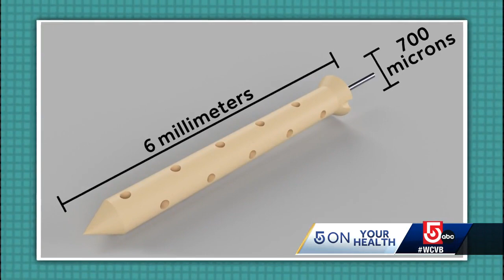Groundbreaking research in Boston could change prostate cancer treatment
Dr. Filipe De Carvahlo is a urologic oncologist at Brigham and Women's Hospital, and he has a huge reason to be excited about cancer research — especially when it comes to prostate cancer.